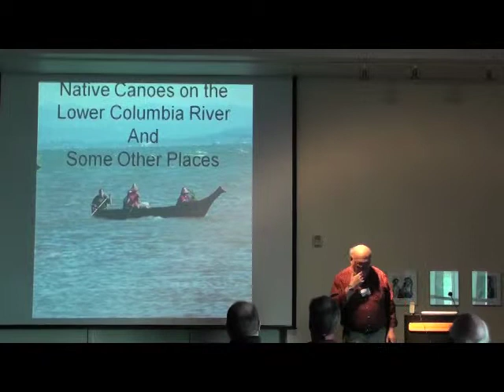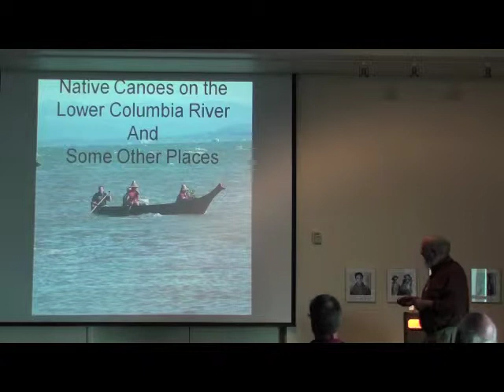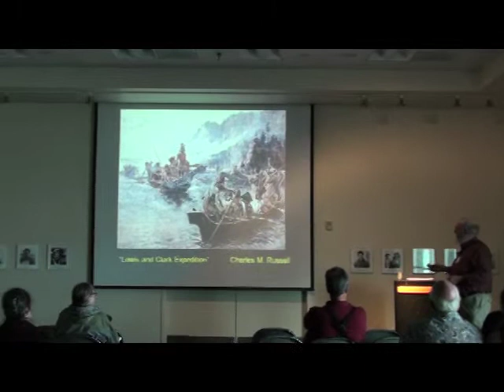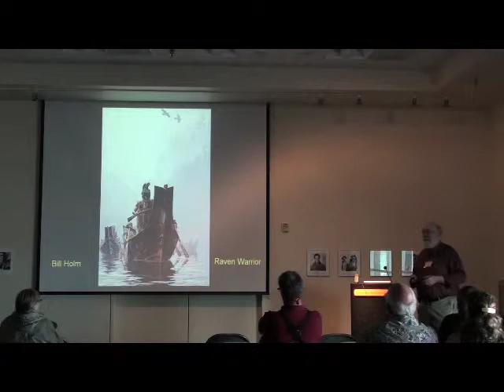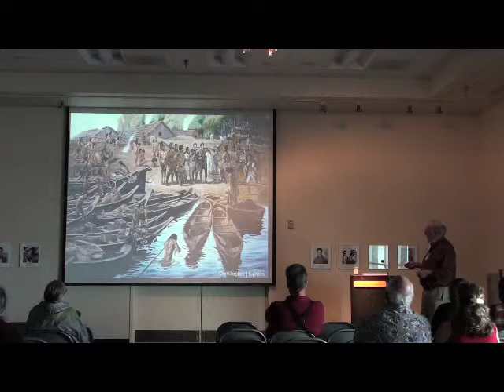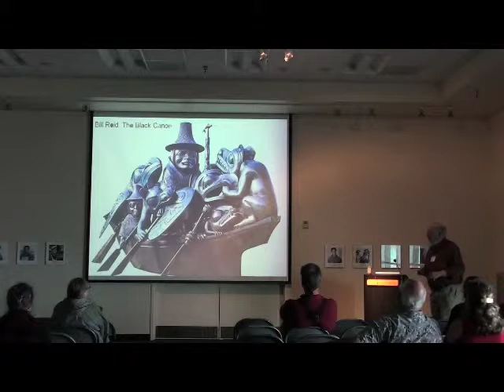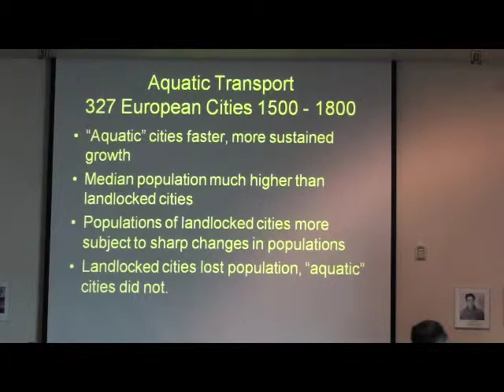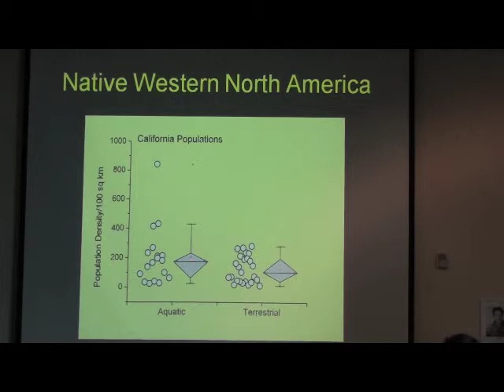Part I: "Chinook Trade and Material Culture" with Dr. Kenneth Ames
Part I: "Chinook Trade and Material Culture," a public talk by Dr. Kenneth Ames of Portland State University.